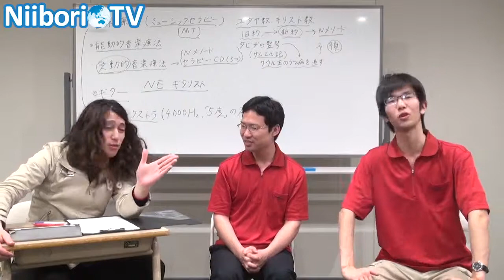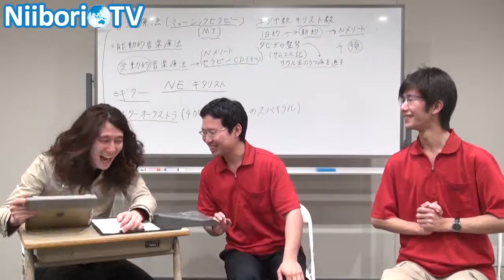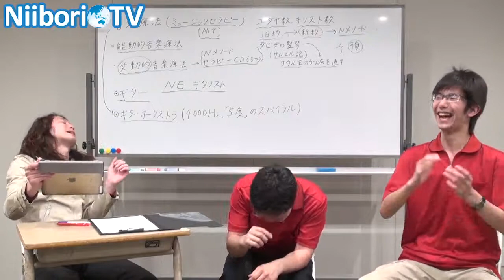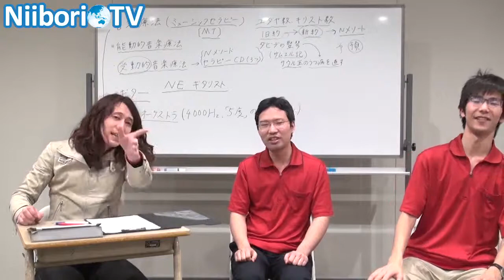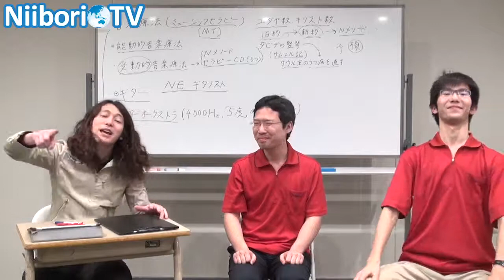tomの部室(2014.03.11)4/4 予告 by NiiboriTV-ニイボリテレビ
軽音楽部、ギター部の学生にNiiboriTVが贈る学生応援情報バラエティ『NiiboriTV学園　音楽部　tomの部室』
ギターの練習方法、基礎知識、発表の場、等、様々な情報を提供します。